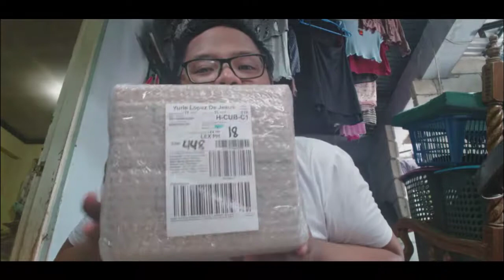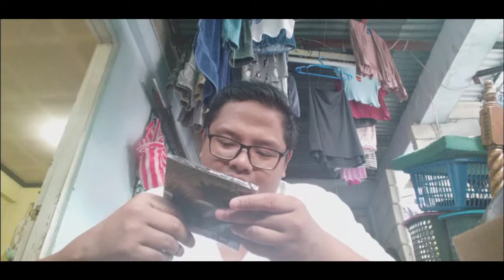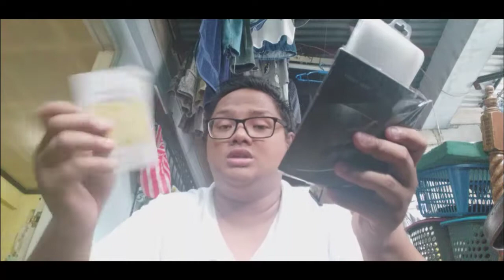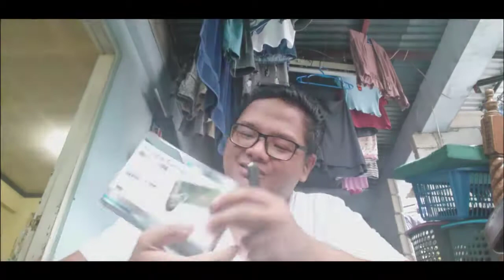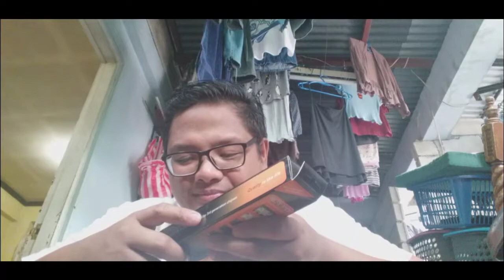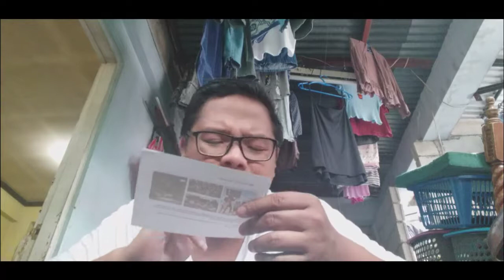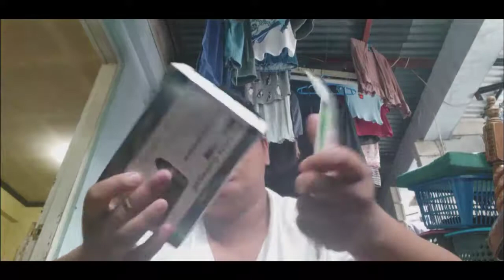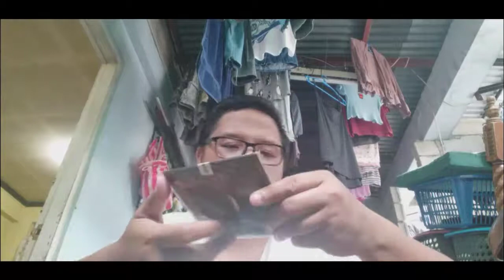KAHON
Dumating na yung Mystery Box, panoorin niyo lang kung anu ung mga nakuha kong products. Hindi naman ako nagsisisi, kasi gusto ko lang ma mind blown sa kung anung laman ng misteryosong kahon na un.

Girlfriend (Instrumental) - Bow Wow ft. Omarion